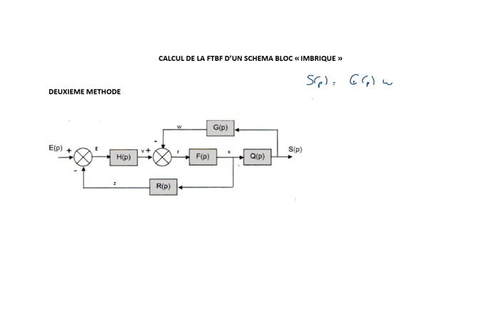Calcul de la FTBF d'un système avec boucles imbriquées - Méthode 2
Calcul de la FTBF d'un système avec boucles imbriquées - Méthode 2 (méthode longue et fastidieuse, mais qui fonctionne!)